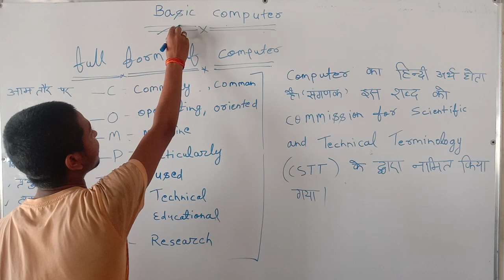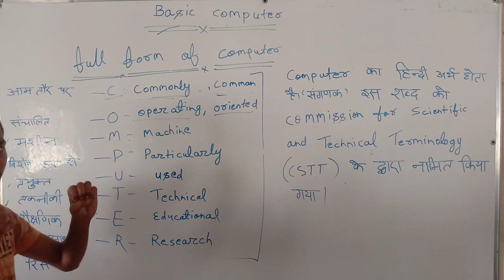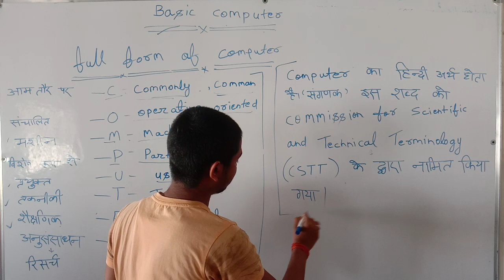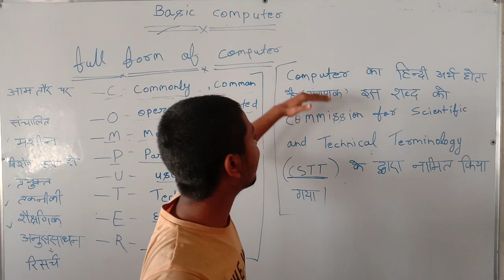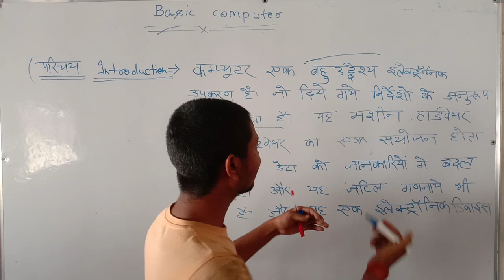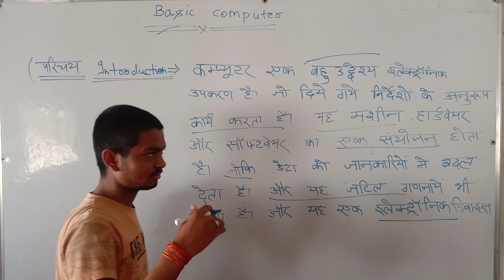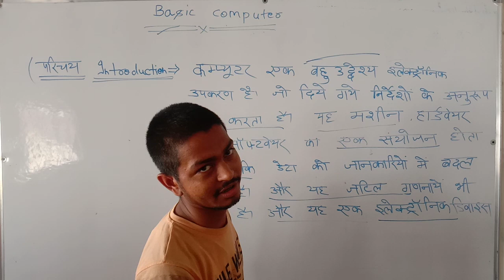Computer basic part 1 by my student R.K.vishwakarma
Basic computer